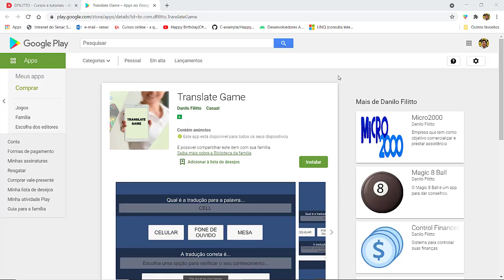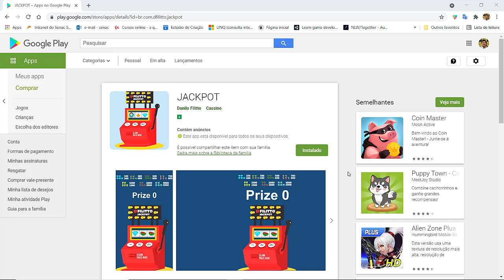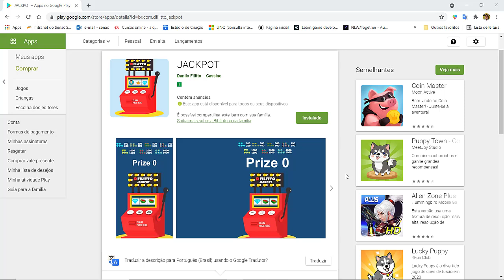Unity: Como monetizar e publicar jogos no Google Play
O vídeo apresenta o nosso curso Unity: Como monetizar e publicar jogos no Google Play.

Participe do nosso grupo dfilitto de desenvolvimento de software no Telegram

Venha fazer parte do nosso clube de vantagens e ter acesso exclusivo a vídeos, tutoriais, cursos e muito mais.

) para se tornar um membro do dfilitto - clube de vantagens e ter todos os benefícios do nosso clube.